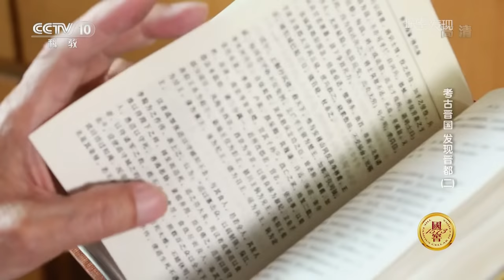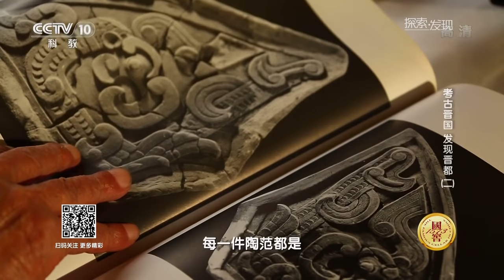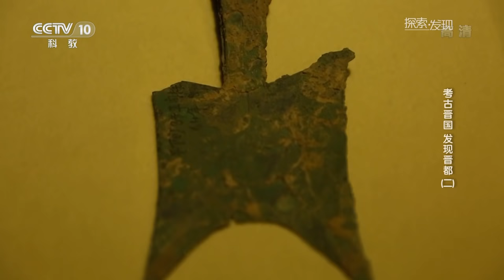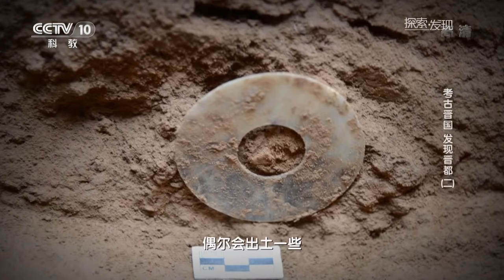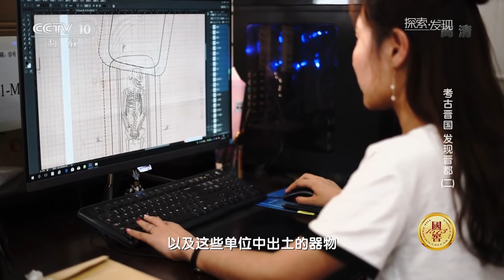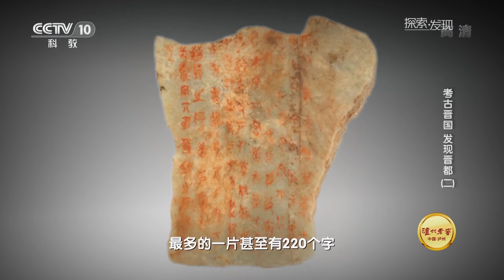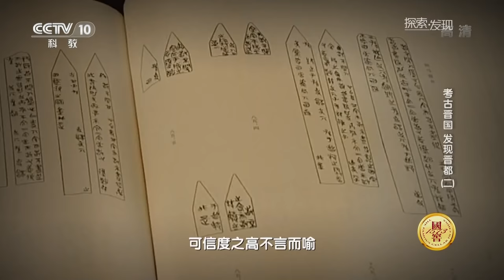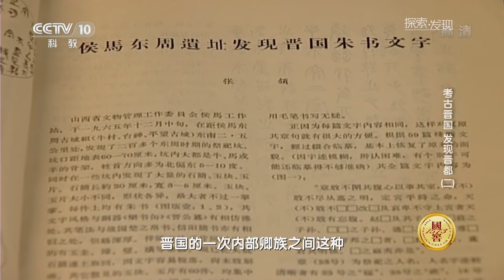穿越千年的尘封历史 揭开晋国这个古老国度的神秘面纱《考古晋国——发现晋都》（二）| 中华国宝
本期节目主要内容：1960年秋天，国家文物局前所未有地动员了十多个省市的考古工作者，对铸铜遗址展开发掘。在中国考古史上，这次发掘被称为侯马考古大会战。 随着发掘持续进行，人们终于认定侯马就是晋国称霸时期的国都新田。